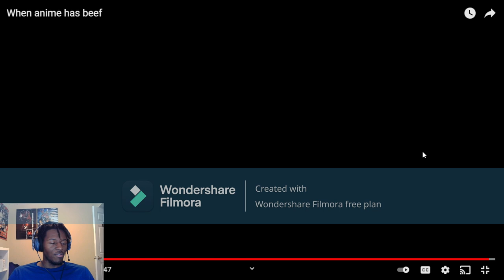Shokupai When Anime Has Beef REACTION